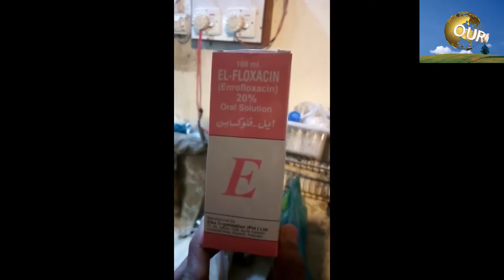Birds Setup Visit:Budgie (Parakeet)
Budgie (Parakeet):
The budgerigar is also known as the common parakeet or shell parakeet, is a small, long-tailed, seed-eating parrot usually nicknamed the budgie.
Kingdom: Animalia
Phylum: Chordata
Class: Aves
Order: Psittaciformes
Family: Psittaculidae
Genus: Melopsittacus
Species: M. undulatus
Binomial name:
Melopsittacus undulatus

*IMPORTANT* Please only use and share the embed code of the original video. Third-party downloads and distribution are not permitted.